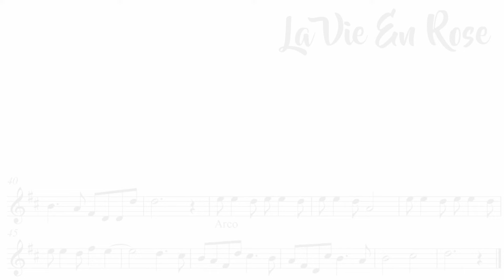[Free Sheet] La Vie En Rose [Violin Cover With Sheet Music]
Harga Bersahabat.

☑️Info lebih lanjut hubungi :
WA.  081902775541